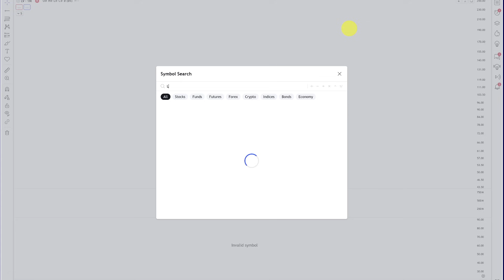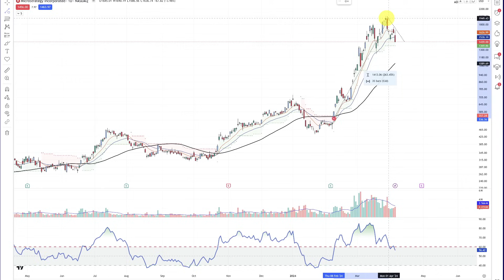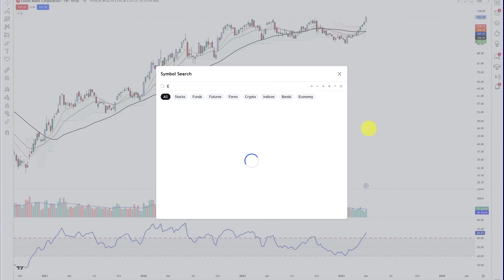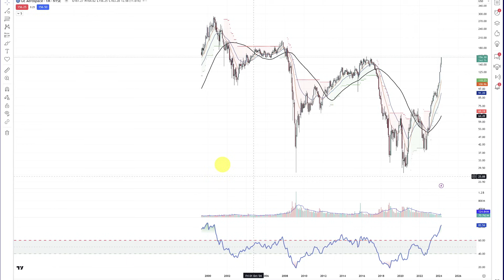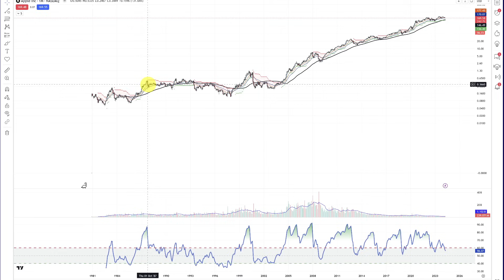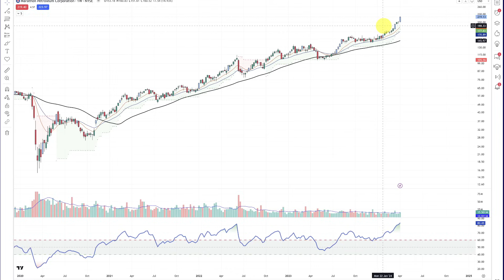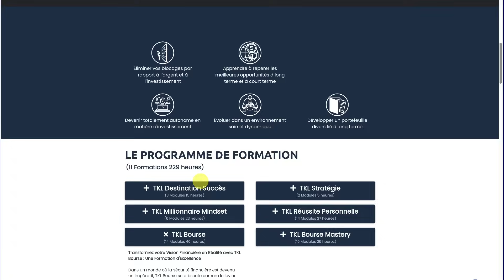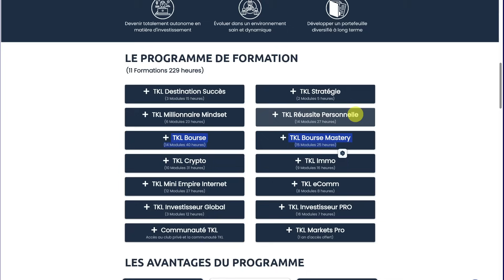L'or explose à la hausse - Comment protéger votre argent en 2024 face au risque d'inflation majeur ?